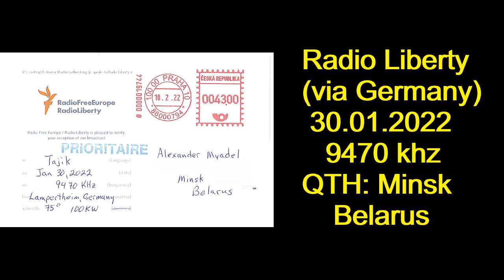Radio Liberty 30 01 2022 9470